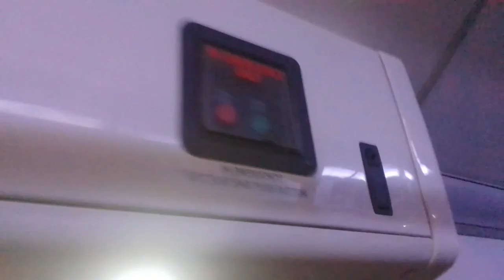Jerky Idle | RTP DE20162 On Bus Route 226 Part 2 (2)